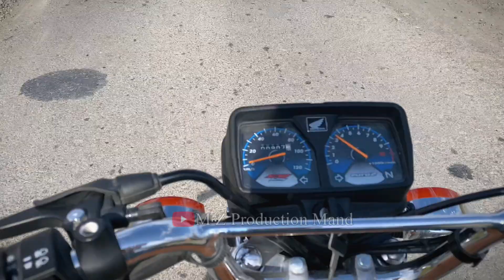Balicha Iftari Party with Makuran YouTubers|Marwan Mandi Vlog